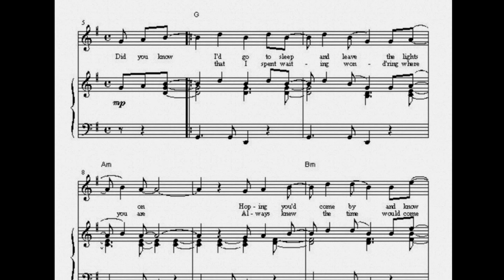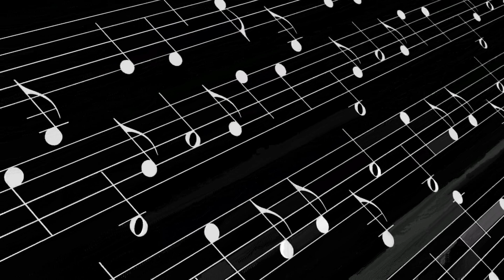THE LAST SONG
1972 HIT FOR EDWARD BEAR